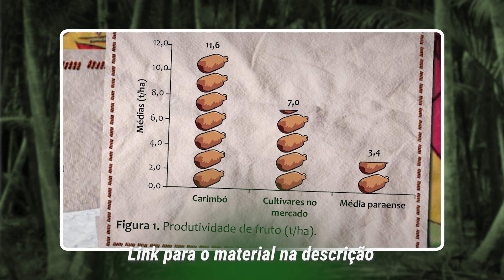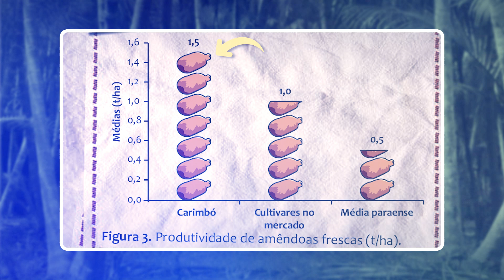Cupuaçu criado pela Embrapa | Cupuaçu BRS Carimbó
E aí pessoal, dessa vez eu trago para vocês uma cultivar de cupuaçu criada pela Embrapa para quem não quer ter problemas no seu plantio, porque essa cultivar que é composto por algumas variedades de cupuaçu são resistentes as principais doenças que atacam essa cultura. E nesse vídeo vamos conhecer um pouco mais sobre essa que promete ser a MELHOR para o seu plantio.

Quer conhecer mais sobre essa cultivar? Saber sua produtividade de frutos, de polpa e de sementes? Saber porque ela é mais indicada para o seu plantio? Então, vem comigo nesse vídeo!

VEJA TAMBÉM O VÍDEO MOSTRANDO O KIT 5.0 DO CUPUAÇU

⚠️ E se gostar do vídeo, não esqueça de deixar o seu GOSTEI e de COMPARTILHAR o vídeo nos seus grupos de WhatsApp, vamos juntos bater a meta de 10 mil inscritos!

E JÁ ESTAMOS CHEGANDO EM 70% DESSA META! OS 10 MIL ESTÃO QUASE LÁ!

Esse isso com certeza é graças ao apoio de vocês que apoiam o canal, vamos continuar divulgando e levando informações a respeito de diversas culturas para as pessoas 🚀

Se você é novo no canal e ainda não tá seguindo os nossos perfis no Instagram e no TikTok não perde tempo, lá tem dicas TODOS OS DIAS sobre diversas culturas que podem ajudar no seu plantio.

Tempo de vídeo:
00:00 - Introdução
01:10 - Porque plantar Cupuaçu Carimbó
02:33 - Como foi criado o Cupuaçu Carimbó.
06:06 - Como fazer a muda do Cupuaçu Carimbó.
07:00 - Quanto frutos o Cupuaçu Carimbó produz?